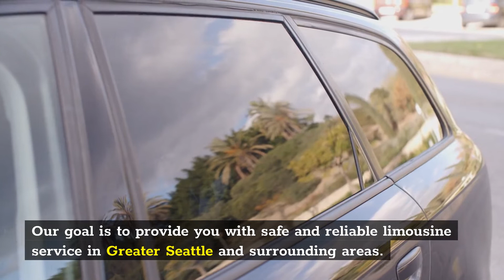Airport limousine Everett | Bellevue Limo Rental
Bellevue Limo Rental

Seattle Limousine offers premier limousine and luxury ground transportation services in Greater Seattle area and Sea-Tac airport. We have a wide variety of limousine and other luxury vehicles.
Whether it is an airport one way limo transfer, wedding, prom or private tours limousine, we will provide you with safe and reliable service. We have a wide selections of limousines vehicles in our fleet and will be able to accommodate any number of people at any time.
Our goal is to provide you with safe and reliable limousine service in Greater Seattle and surrounding areas.